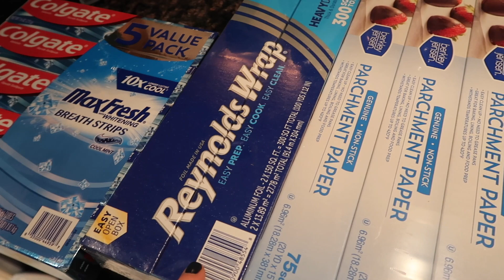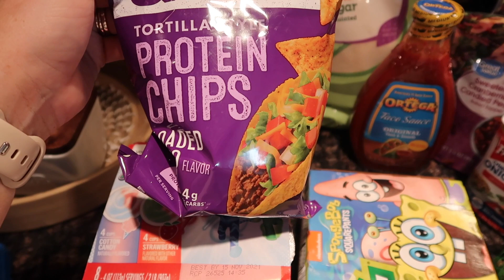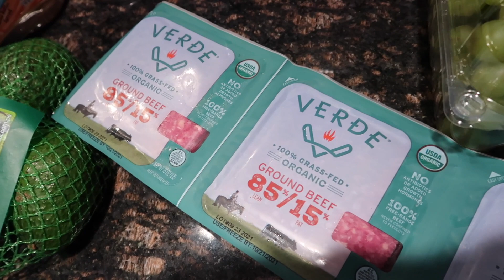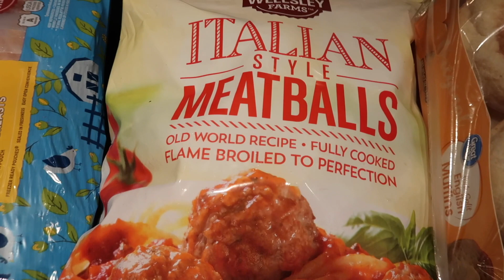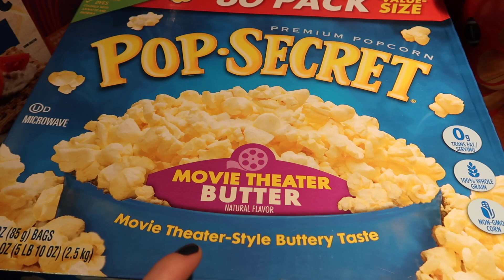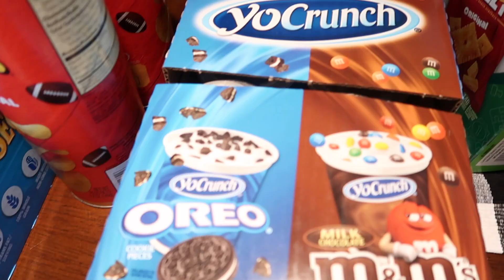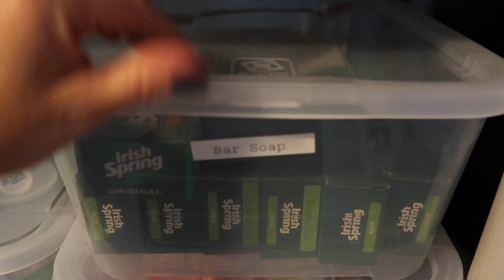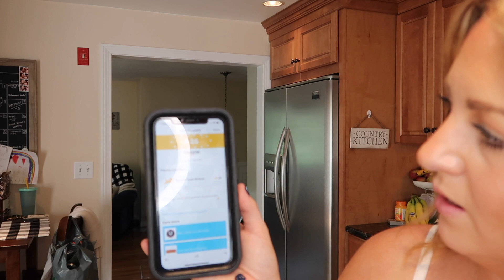HUGE BJ's & WALMART HAUL// STOCKUP// STOCKPILE ORGANIZATION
Hey guys! Today I am sharing a huge grocery stock up from bj’s and walmart. With things getting kinda crazy again with all these cargo ships stuck out on the ocean I wanted to do my monthly grocery stockup a little bit earlier this month!!

I do all things, cleaning, organizing and motherhood videos and I would love for you to stick around!!

Fetch rewards- Want an easy way to earn gift cards? Sign up for Fetch Rewards with this link, and you’ll get $2 in Rewards when you snap your first receipt

Popular Links-

Snack containers

O-Cedar Mop

Dyson Vaccum

Snack Organizer

Chalkboard calendar-

Steam mop-

Hoover vacuum-

Diffuser and oil set-

Car Cleaner

Trunk Organizer